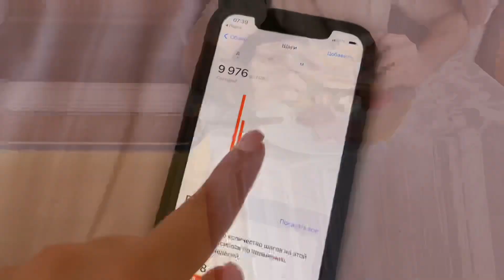Питер утром после Алых Парусов, Уезжаем домой, Ботанический Сад || День 34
Последний день в Петербурге.
Поездка лета 22 удалась!!
Влог заканчивается уже в квартире в Москве, и я показала, что стало с пионами за время нашего отсутствия..

Как вам ежедневный формат длинных влогов?

inst: anyajfr ❤️

☕ всем доброго дня, обнимаю хх